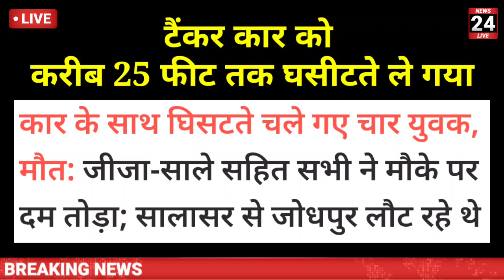जोधपुर से चूरू सुजानगढ़ सालासर श्रद्धालु रोड जाम जांच शुरू churu jodhpur news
टैंकर कार nh20 चूरू
सुजानगढ़ चूरू
सालासर बालाजी दर्शन चूरू
बोबासर पुलिया लाडनूं चूरू

tankar car NH 20 Churu
Sujangarh Churu
Salasar Balaji Darshan Churu
bobasar puliya ladnu Churu

Jodhpur news
Churu samachar
aaj ke taaja samachar Churu
today news Churu
Churu latest news
Churu jila
Churu Rajasthan today news

जोधपुर न्यूज़
चूरू समाचार
आज के ताजा समाचार चूरू
टुडे न्यूज़ चूरू
चूरू लेटेस्ट न्यूज़
चूरु जिला
चूरु राजस्थान टुडे न्यूज़